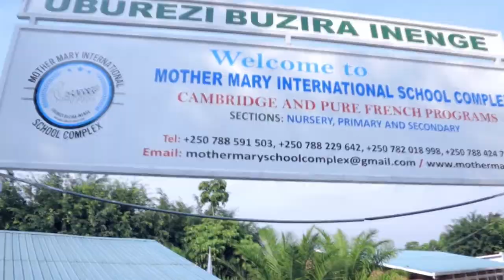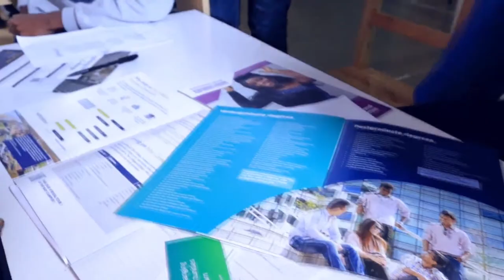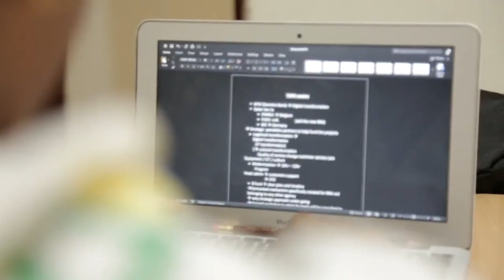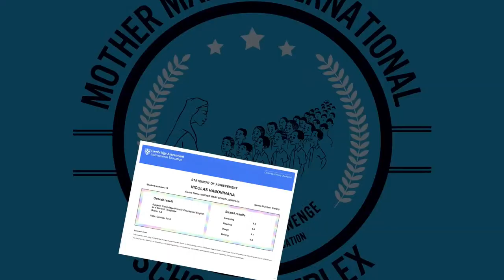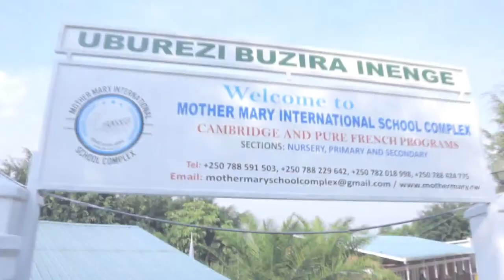POUR OU CONTRE L' ACCES DES MINEURS AUX RESEAUX SOCIAUX.